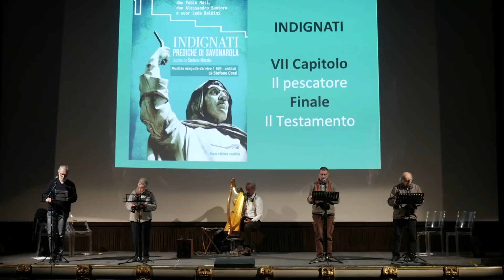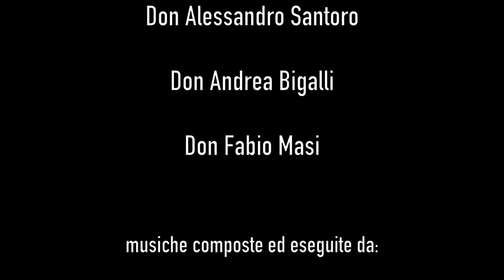INDIGNATI - VII capitolo : Il pescatore/Finale/Testamento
Le prediche di Savonarola 500 anni dopo.
Era un profeta disarmato, non un tribuno, non uno fuori di testa; era una voce con il Vangelo in mano che chiedeva ‘chi è che fa camminare i potenti? Non è il soffio del vento: siete voi!’…” Ci rendiamo conto dell’importanza di queste parole? Quello che Savonarola dice ai fiorentini del ‘400, vale anche per oggi, con tutto che sono passati secoli: spinge i cittadini, i singoli, a prendere coscienza, ad avere piena consapevolezza della loro forza democratica.

Con suor Stefania Baldini, don Alessandro Santoro, don Andrea Bigalli, don Fabio Masi, e musiche eseguite dal vivo con arpa celtica da Stefano Corsi.